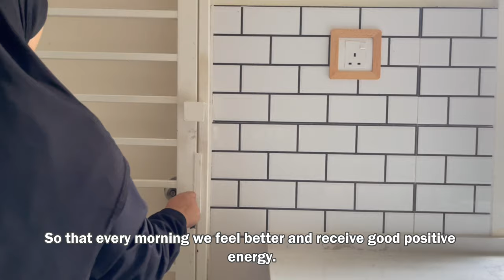5 ways to make your home smell amazing | 5 cara wangikan rumah • DIY home freshner downyhack 🏡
Sharing with you the simple ways to make your home fresh than ever. Afraid or not the guest will feel uncomfortable with the musty smell inside the house, here I have few tips and hacks that you can try out.

00:50 open door and windows widely
01:21 Ambi Pur Room Fresh
01:39 Light scented candle
02:16 Using reed diffuser
02:50 DIY homemade deodorizer
06:16 DIY Room spray

Assalammualaikum. Hello peeps! Thank you being here in Hanyza Basirun vlogs. 😄

Music 🎵
- Free Music for Videos 👉 Music by oh, the joy. - 10pm in montreal

- Free Music for Videos 👉 Music by Public Library Commute - Run It Back

With love,
Hanyza Basirun